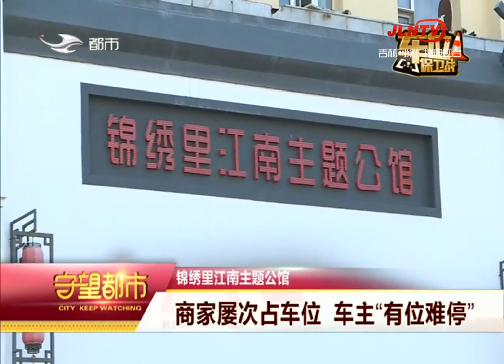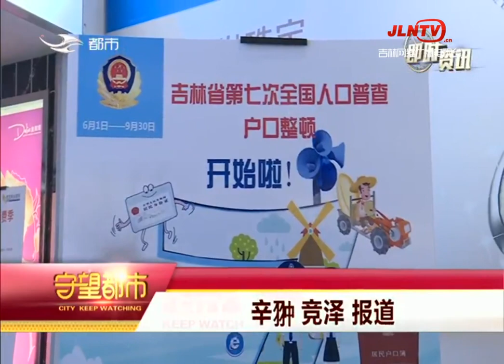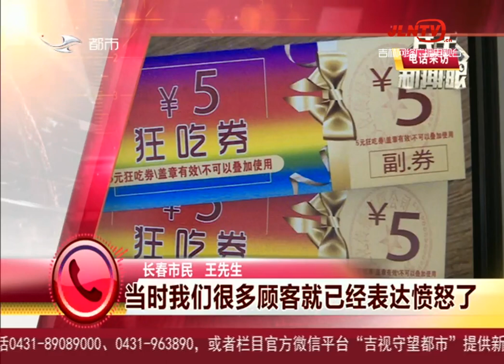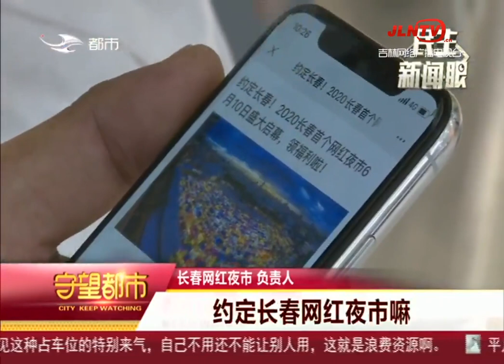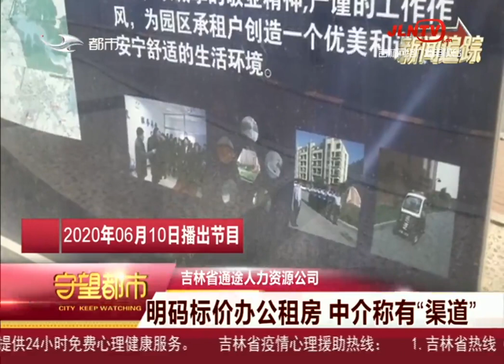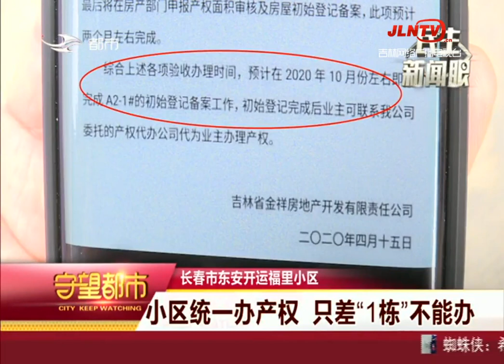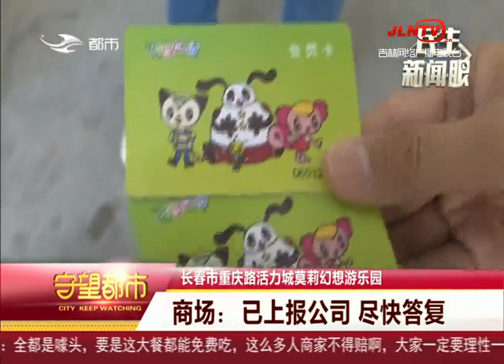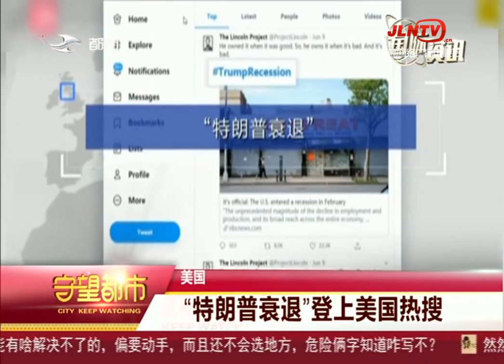守望都市 20200611：商家屡次占车位 车主“有位难停”